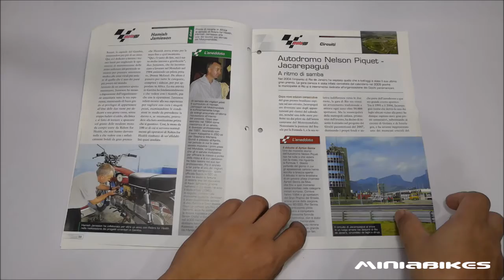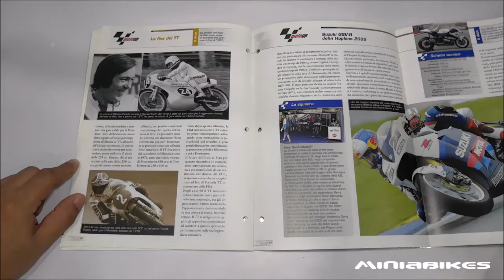EP265 | MOTOGP COLLECTION #28 | DEAGOSTINI | BOOK REVIEW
Title : MOTOGP COLLECTION #28
Author : N/A
Publisher : DEAGOSTINI